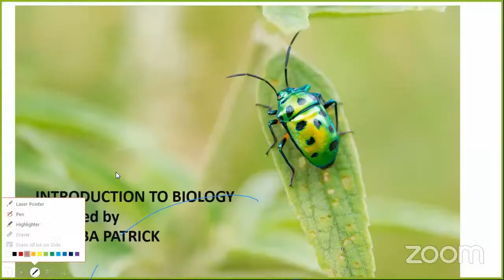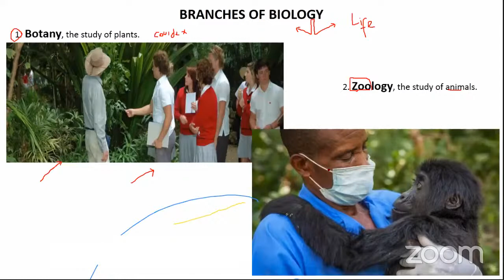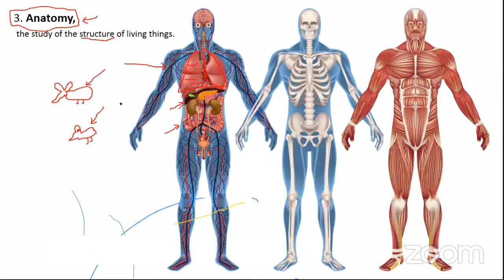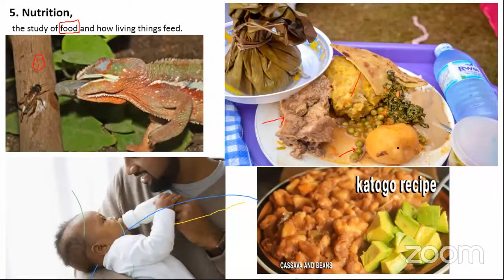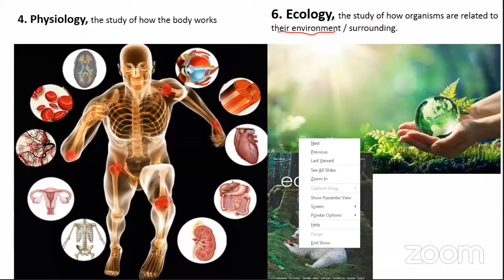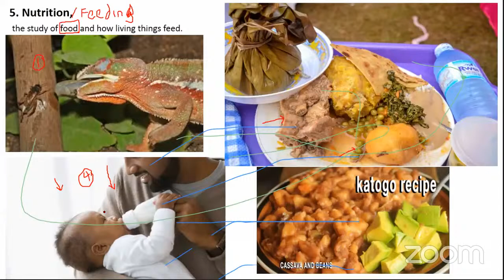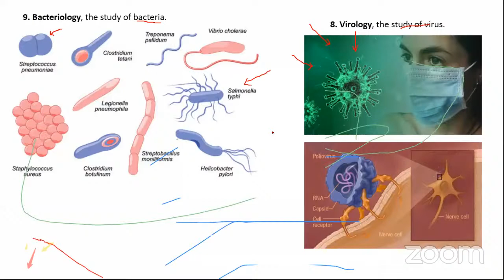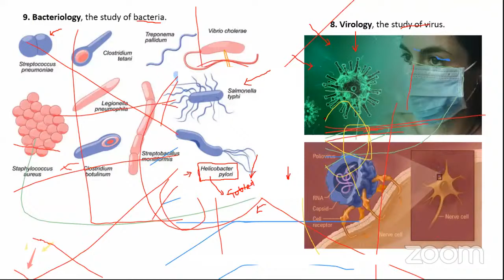S1 BIOLOGY LESSON